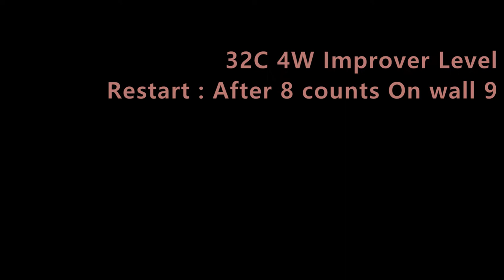Til the Neons Gone Line Dance (Improver: Darren Bailey)- Demo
Count : 32
Wall : 4
Level : Improver
Choreographer : Darren Bailey (UK) - May 2022

* 사)라인댄스 퀸코리아협회 용인 기흥지부장

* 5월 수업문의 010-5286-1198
월 : 3시 ~ 4시 (중고급반) 4시 ~ 7시 팀 써니 영상반
화 : 3시 ~ 5시 팀 블루 영상반
수 : 11시 ~ 1시 팀 카멜리아 영상반
화. 목 : 12시 ~ 1시 용인시 문화원
화. 목 : 2시 ~ 3시 블루키문화센터
목 :  4시 ~ 6시 명지대사회교육원 전문가반
금 : 10시 ~ 12시 명지대사회교육원 전문가반
토 : 4시 ~ 7시 자격증반